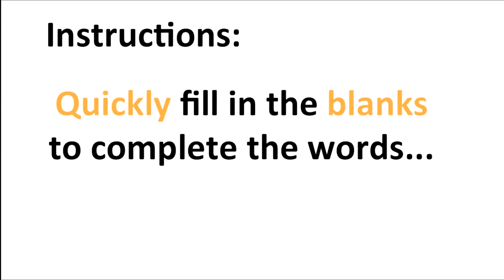You'll get this totally wrong if dirty minded😂